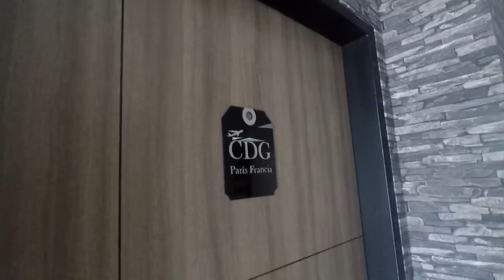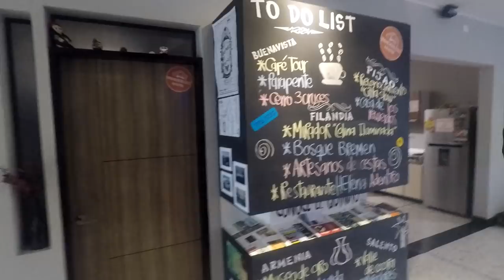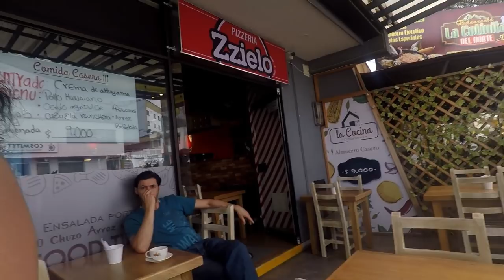Armenia Colombia Once Again.